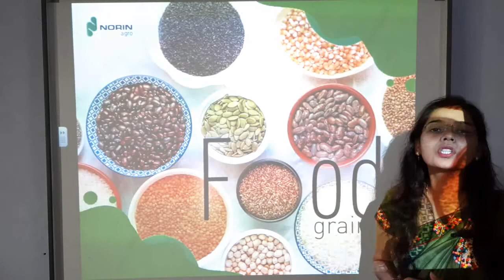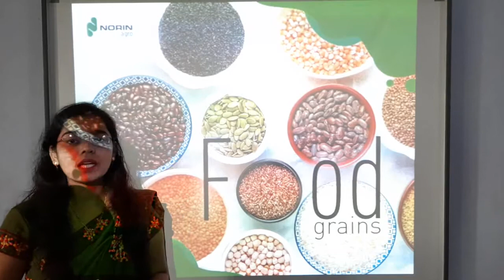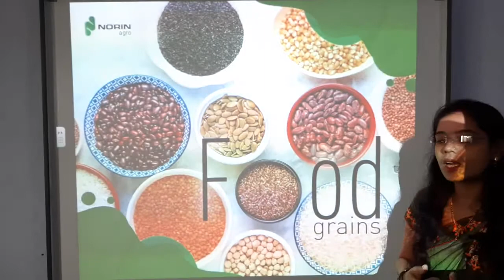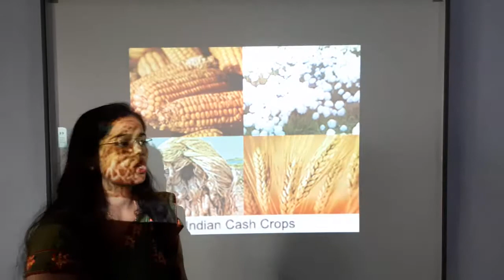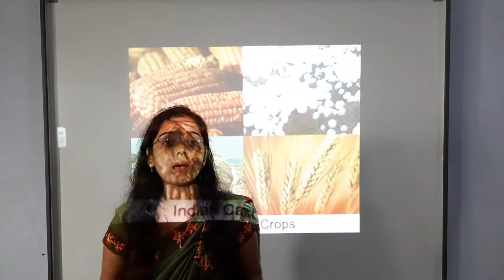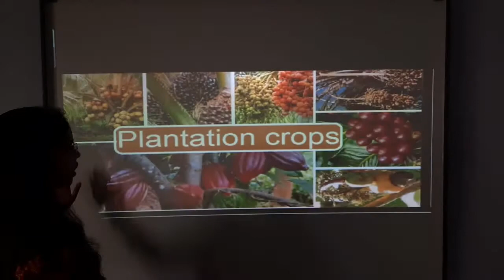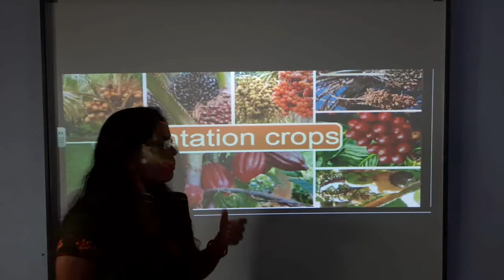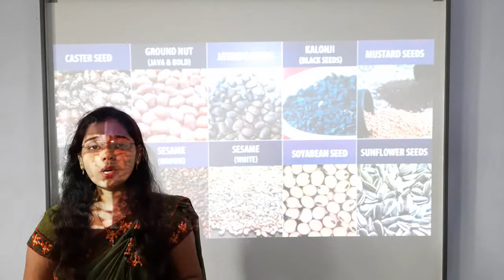class 6 sst chapter 23 the main crops of India part 2